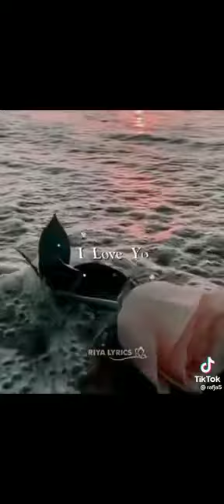31 January 2023